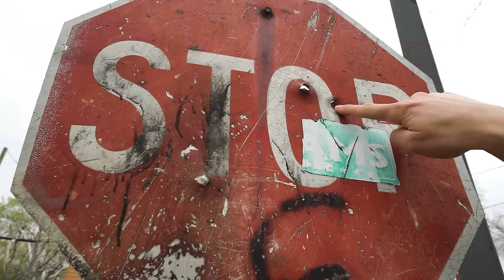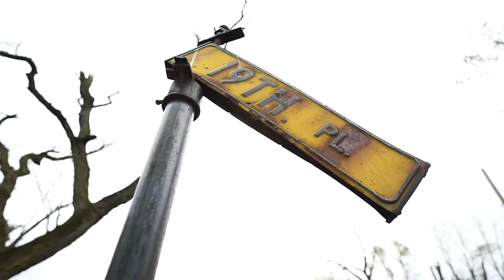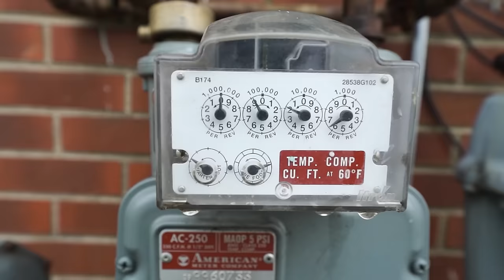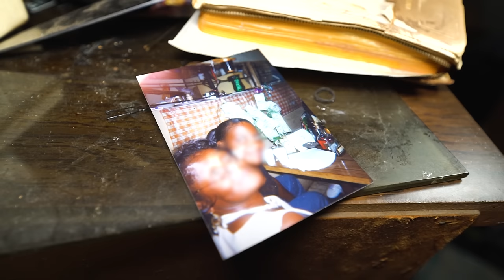We Weren't Prepared For This... Exploring Gary Indiana's Abandoned Dorie Miller Projects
With a total of 50 apartment buildings within, the Dorie Miller Projects in Gary Indiana were home to hundreds of families. With the growing violence in the community and dwindling population many neighborhoods became obsolete. The city is pushing for a hard reset for many of these neighborhoods, and that means demolishing them completely. Our visit to the homes ended with a discovery, followed by a tense moment I won't soon forget. Let's just say we're lucky we made it out of there.
Wanna help fund the videos? Consider becoming a Patron!

TODAY’s CREW:
Max Power
EQUIPMENT:
-Canon EOS 80D DSLR

-SONY A7SII w/ SIGMA 14-24mm f/2.8 DG DN ART Lens

-IKAN Onyx120 LED

-3M Respirator with PRO Filters

-OUTLITE Tactical Flashlight

I explore the various abandoned and decrepit buildings and locations that pepper the world. These places are remnants of the past, and I enjoy documenting them for all to see before they succumb to man or Mother Nature. Join me as I enter the belly of the beast and show you what these abandoned buildings have to offer on the inside. Happy Hunting and I wish everyone safe explorations :)
NEVER VANDALIZE, NEVER STEAL, NEVER BREAK IN.